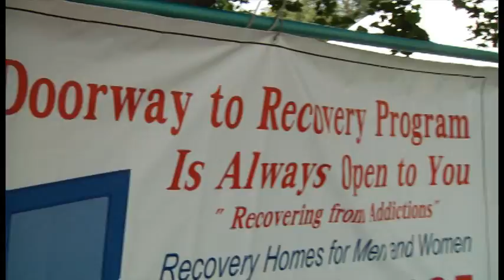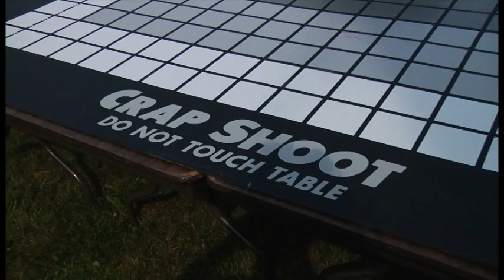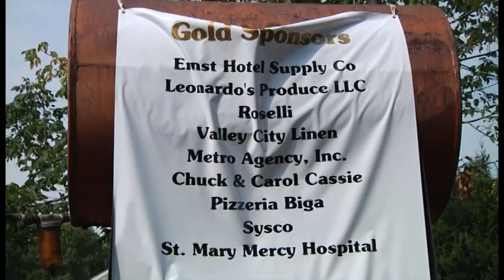Tino's Farm Picnic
TINO'S FARM PICNIC - Fund-raiser in memory of Tino Del Signore Noon - 7 p.m. Sunday, Aug. 24 2014 Sweet Acres Farm, 56880 Eight Mile, South Lyon  Proceeds will benefit a transition facility for substance abuse to be build on the farm.

Ticket price includes  . . . Bar-b-Que, Hay Rides, Pony Rides, Bocce Ball, Horse Shoe Toss, Crap Shoot, Prizes, 50/50 Raffle, Petting Farm, Bouncy House, Archery Demo, Kids Games and Prizes, Live Auction

Tickets are $15 Anyone under 6 is free. Tickets will also be sold by CDS Committee Members and at the event.

Presented by CDS Foundation in support with ST. Mary's Mercy Hospital -- Botsford Hospital SCI International S.E. Michigan Bow Hunters - Livonia Save Our Youth Coalition -- Awareness Program